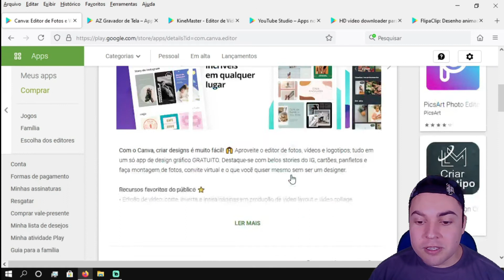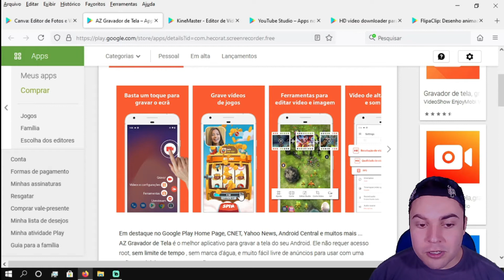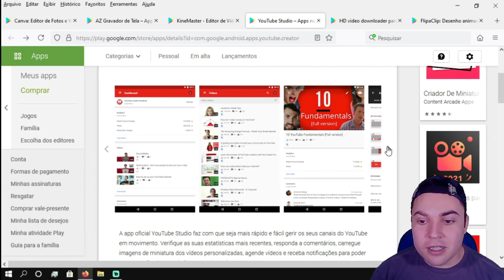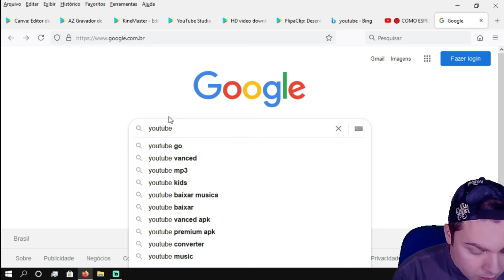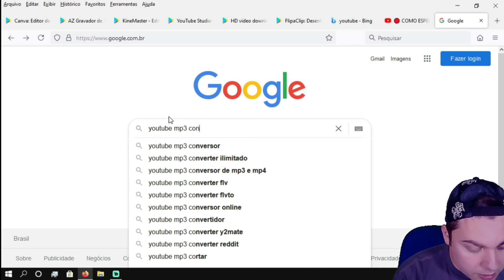🔴 COMO SER YOUTUBER PELO CELULAR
Editor de imagem